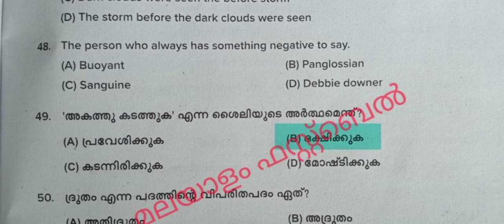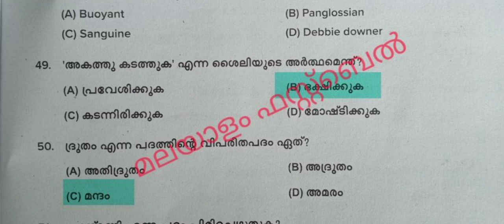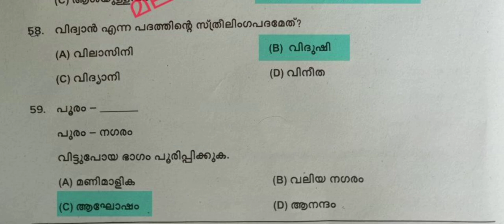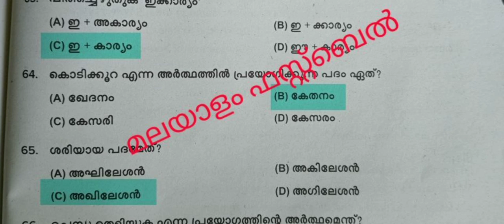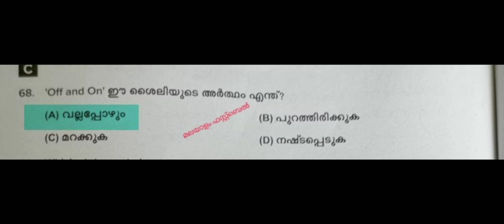PSC പഠിക്കുന്ന ഓരോ ഉദ്യോഗാർത്ഥിയും കരുതിയിരിക്കുക | Jr TYPIST ANSWERKEY| LD TYPIST ANSWERKEY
brucleepsc Psc LDC |10th MAINS |VFA |PSC |‎@brucleepsc
PSC UPDATES
PSC NEWS
PSC LATEST UPDATES
PSC NOTIFICATIONS
PSC NEW NOTIFICATION
UNIVERSITY LGS
UNIVERSITY ASSISTANT
wcpo class
wcpo special topic
irb class
apo class
ipc class
ipc complete class
kerala police
police constable 2023
cpo 2022
cpo

@BRUCLEE PSC
3rd Stage answr key | plus two prelims
3rd Stage  psc plus two prelims exam Answer Key
Plus two prelims Qustion Paper
+2 prelims
2022
Today's PSC plus Two Exam Questions & Answers
KERALA PSC
PSC MAIN EXAM
PSC EXAM
LDC MAINS
LGS MAINS
DEGREE PRELIMS
LDC 2022
lgs 2022
KERALA PSC
PSC RESULT
PSC Jobs
KERALA PSC
PSC MAIN EXAM
PSC EXAM
LDC MAINS
LGS MAINS
DEGREE PRELIMS